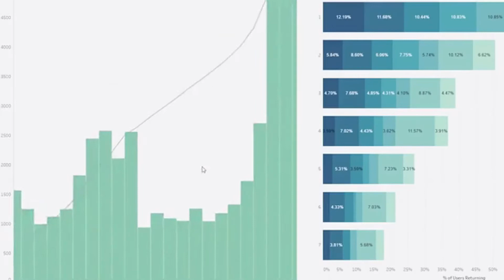E115 - Rohit Nambiar - How Tech & Data Analytics Enable Strategy & Partnership to Simplify Insurance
It’s no secret that insurance can be confusing and complicated.

But does it actually need to be?

Insurance companies like Tune Protect are now turning to technology and data analytics to simplify insurance.

And the future of insurance is looking all the more bright and clear because of it.

Rohit Nambiar is the Group Chief Executive Officer at Tune Protect Group - an insurance provider with the motto Insurance Simplified. Tune Protect aims to simplify the consumer experience with products and technology that complement their consumers’ lifestyle needs. Since 2011, they have established a strong foothold in the travel, retail, and digital insurance space globally, having a presence across more than 60 markets and its ventures in Malaysia, Thailand and the Middle East.
Rohit’s Other Work in Insurance
Besides his work with Tune Protect, throughout his 18 years of experience in the insurance industry, Rohit has taken on roles with AXA Affin Insurance as the Chief Executive Officer of Life Insurance and Chief Transformation and Operations Officer. In these roles, Rohit was responsible for operations, IT, Big Data, and more.

Previously, Rohit has also been with AXA Asia, AXA Japan, and AXA Business Services, working throughout India, Singapore, Vietnam, Hong Kong, and, now, Malaysia. He is a sought after speaker in the insurance industry, talking on Insurtech, health, business, and digitalization. Currently, Rohit is an Angel Investor, investing in F&B, Advertising, and other industries of interest.

In this exclusive analytics podcast episode, Rohit shares:

- His journey from a Data Analyst to the CEO of an insurance company
- The most significant paradigm shift needed to transition from a data analytics role to running an insurance portfolio
- Finding a balance in taking on different roles
- His advice for analytics professionals interested in making a similar career progression
- His role as the Group Chief Executive Officer at Tune Protect Group
- How Tune Protects compares to other insurers in the market with the motto 'Insurance Simplified’
- Where tech and data come into the picture
- If health data from wearables will be used to improve insurance in the future
- How he would approach starting a new insurance company
- Whether partnerships extend within the umbrella of Capital A and its subsidiaries to enjoy all distribution channels together
- Making sure the team isn't all bark and no bite
- Finding the right people to start partnerships with
- Helping and empowering partners to innovate

If you are an analytics professional in the insurance industry - or any other industry - looking to start creating partnerships as a corporate strategy, this is the episode you do not want to miss.

Click on the bell to know when new podcasts are out

➤ Out on exercising or commuting? Learn more tips about data advice that focuses on business and customers whilst exercising or commuting. Head over now and choose to listen to on your favourite podcast platform:

➤ About The Analytics Show
The Analytics Show invites leading analytics practitioners and business leaders from around the world to share how data and analytics are at the heart of shaping business growth and productivity.
Through these lessons, you’ll get support, tips, techniques and tools and learn from the experts. Plus, you will hear ideas of how analytics is helping other sectors that are relevant to you.
Through our podcasts, learn to build a strong data driven and analytics culture at your organisation to bullet proof and prepare your business for the future.